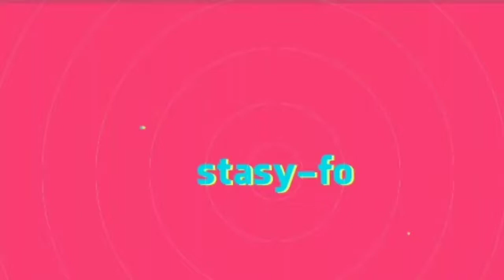влог в ленту /миринда по акции вспомним вкус/иду на вечеринку✌️